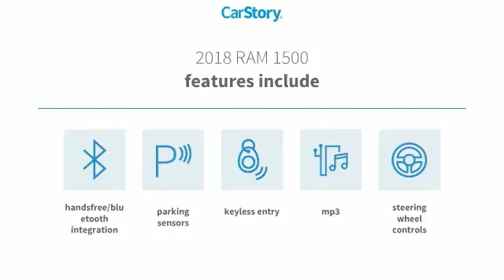2018 RAM 1500 SLT Used P0636R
2018 RAM 1500 SLT - $34000

Don't miss this 2018 RAM 1500. It's equipped with great features. You'll want to take this  home. Make a great choice today.